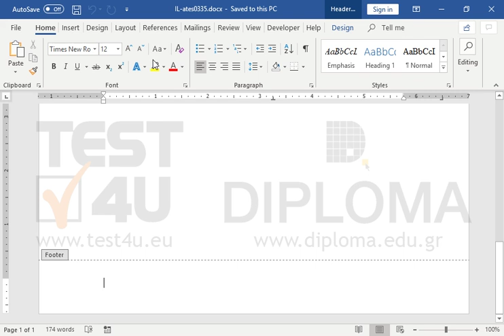Insert the image of Markos Vamvakaris (markos.jpg), saved in the IL-ates folder on the desktop,...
Insert the image of Markos Vamvakaris (markos.jpg), saved in the IL-ates folder on the desktop, in the middle of the footer.

77-418 Microsoft Office Specialist Word Core 2013 - English version

77-725 Microsoft Office Specialist Word Core 2016 - English version